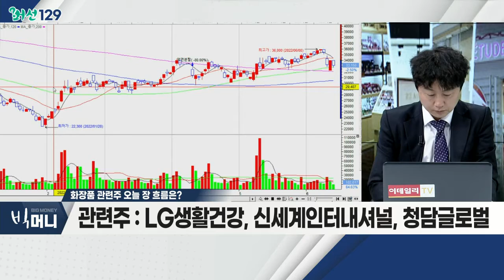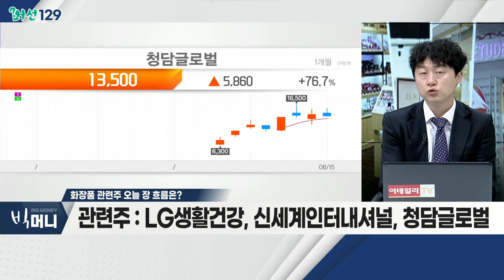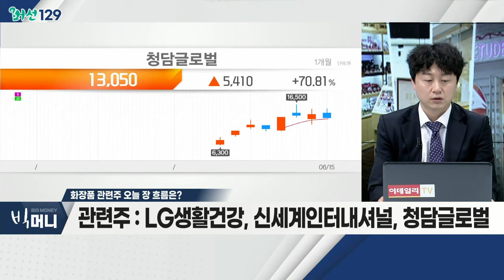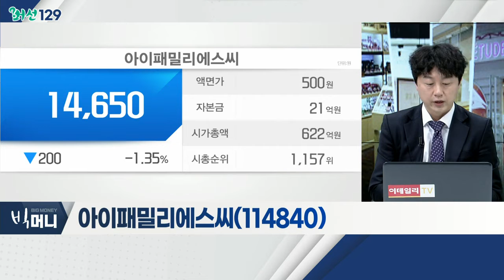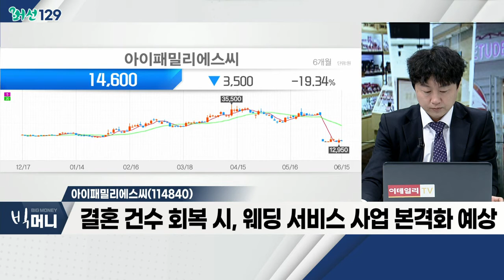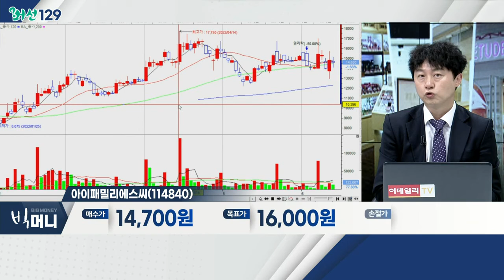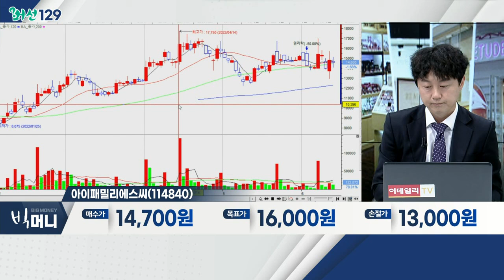中, 618 쇼핑 축제로 매출 향상 기대감에 관련주 강세_머선129 (20220615)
# 中, 618 쇼핑 축제로 매출 향상 기대감에 관련주 강세
- 이번 달 中 '618' 쇼핑 축제 개막
- 지난해 거래액, 약 101조 원 돌파
- 최근 중국 코로나19 확산세 '주춤'
- 소비 촉진 보조금 지원

화장품 관련주
- 中 '락다운(봉쇄)' 해제에 따른 수혜
- 코로나19 이전 대비, 올해 영업이익 성장률 5%대
- 中, 인바운드 회복 지연 등… 제한적 상승 예상
- LG생활건강, 신세계인터내셔널, 청담글로벌

- 색조 화장품 매출 비중 대다수
- 화장품 수출국 증가… '스펙트럼' 확대
- 결혼 건수 회복 시, 웨딩 서비스 사업 본격화 예상